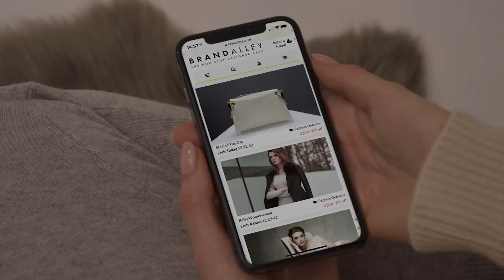BrandAlley - The Non-Stop Designer Sale